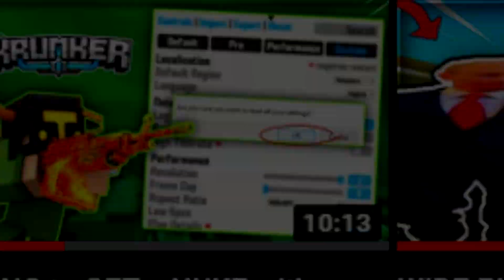I'm back! (krunker.io)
If you want to see more krunker content like this in the future, then make sure to LIKE and SUBSCRIBE with the BELL ON, so you won't miss any videos in the future!

Jasiah X Yung Bans - Shenanigans (prod. Jasiah & Ronny J)

If you enjoyed the video, make sure to share it with other people!

- Josh/Venicz